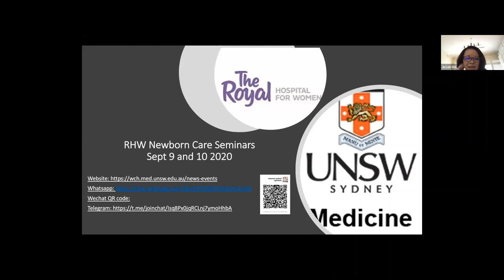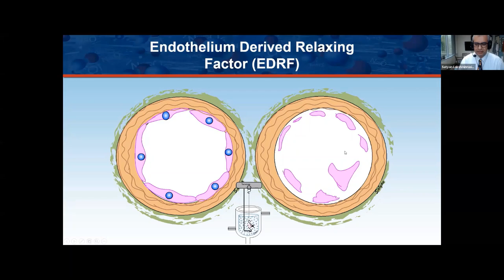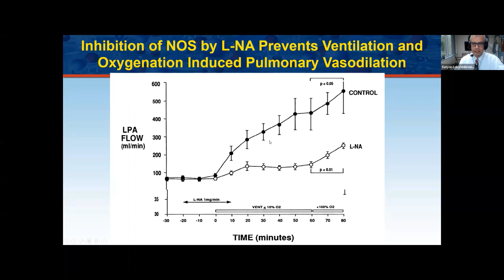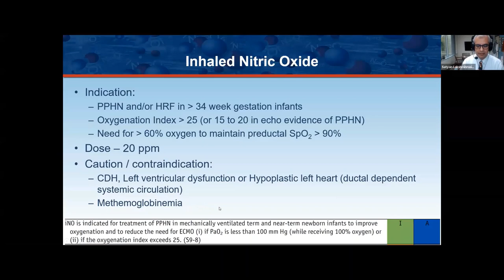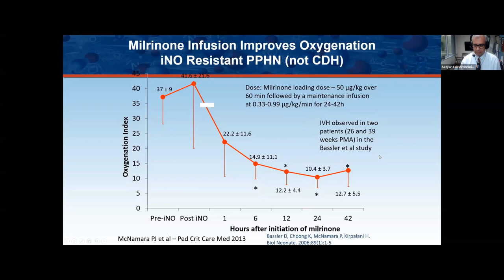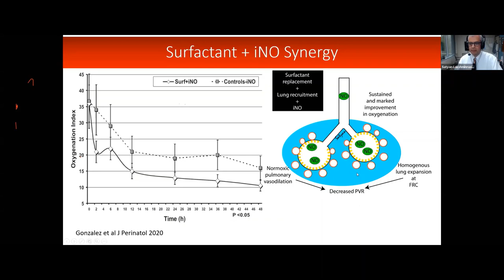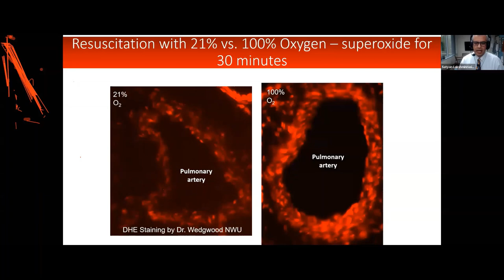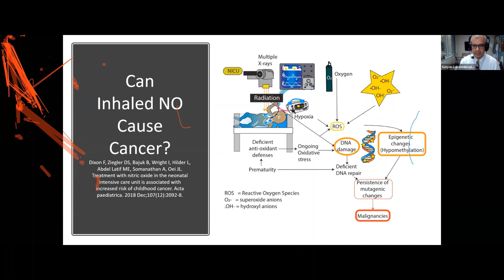Inhaled Nitric oxide in term babies-Dr Satyan Lakshminarusimha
In this video, which is a recording from an excellent webinar organised by the  Royal Hospital for Women and UNSW, Sydney, chaired by Prof Ju-Li Oui, Dr Satyan, Lakshminarusimha, Chief Pediatrician, UC Davis children's Hospital, Sacramento, California discusses in detail about use of inhaled nitric oxide in term babies. I wish to thank the organisers for this session, and Dr Satyan for his kind permission to share this on this forum. I hope it is useful, do share